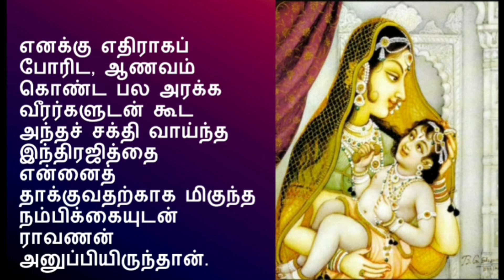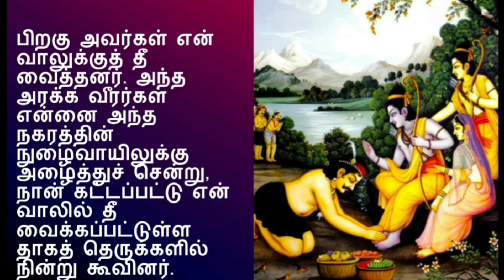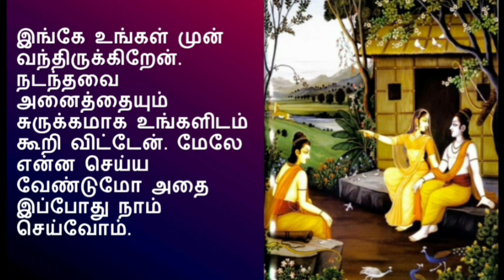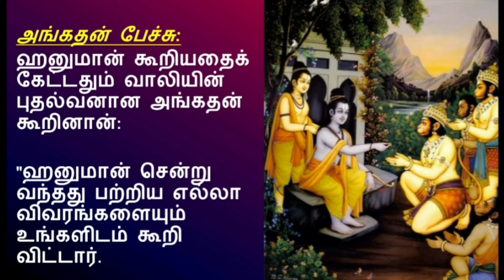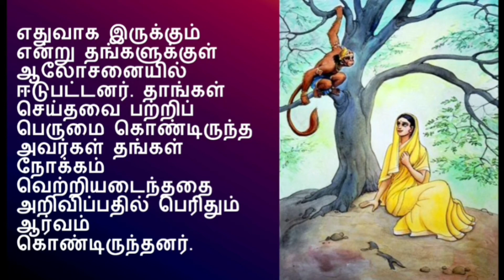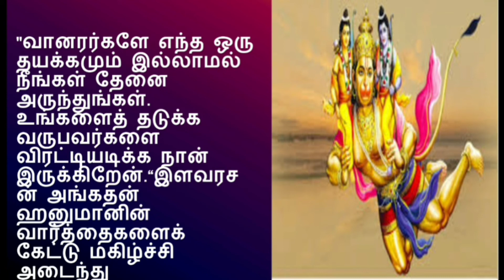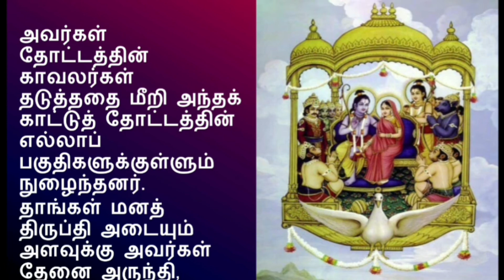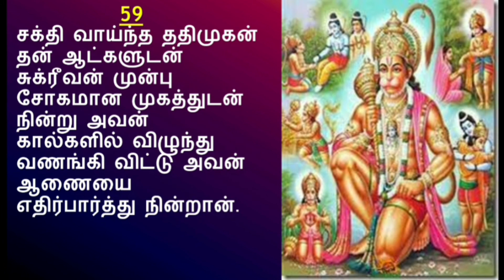🌹🙏🏼Sundara kandam 🔷🔷Sarkkam 58(2),59,60,61,62🔷🔷 Day 30🙏🏼🌹சுந்தர காண்டம்🙏🏼🌹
🙏🏼🌷இன்று சுந்தர காண்டம் 58(2),59,60,61,62ம் சர்க்கம் .🌷🙏🏼ஆஞ்சனேயர் என் முயற்சிக்குத் துணை நிற்க வேண்டும் என்று பிரார்த்தித்து  என் முயற்சியைத் துவக்குகிறேன்.

🙏🏼🌷ராமாயணத்தில் சுந்தர காண்டத்துக்கு ஒரு சிறப்பான இடம் உண்டு. சுந்தர காண்டத்தைப் பாராயணம் செய்தால் (பாராயணம் செய்வது என்றால் மனம் ஒன்றிப் படிப்பது என்று பொருள்) நினைத்த காரியம் நிறைவேறும் என்பது நம் நாட்டில் பாரம்பரியமாக நிலவி வரும் ஒரு நம்பிக்கை. சுந்தர காண்டத்தைப் படிப்பது ராமாயணம் முழுவதையும் படிப்பதற்குச் சமம்.

வாழ்க்கையில் சோதனைகள் வரும்போது சுந்தர காண்டத்தைப் பாராயணம் செய்வதால் மனத்தெளிவும், அமைதியும் ஏற்படும். வால்மீகி சம்ஸ்கிருதத்தில் எழுதிய சுலோகங்களைப் படிப்பதுதான் பாராயண முறை. சம்ஸ்கிருத எழுத்துக்களைப் படிக்க இயலாதவர்கள் சுலோகங்களின் தமிழ் எழுத்து வடிவங்களைப் படிக்கலாம்🌷🙏🏼